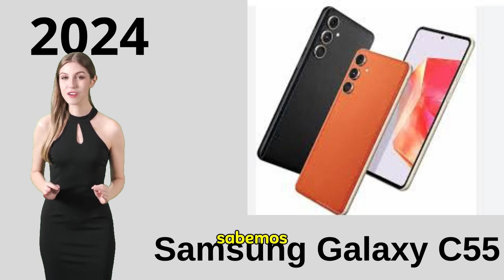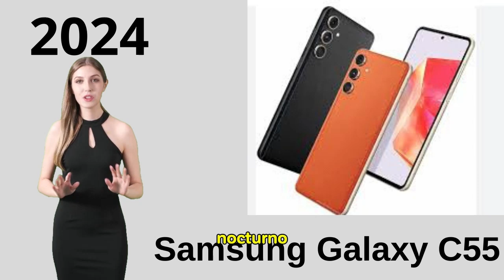Descubre ahora el poder de Google Camera para Samsung Galaxy C55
Cámara de Google para Samsung Galaxy C55
Cámara de Google para Samsung Galaxy C55: ¡Transforma tus fotos!
Cámara de Google para Samsung Galaxy C55: ¡Un cambio de juego!
Cámara de Google para Samsung Galaxy C55: ¡una actualización imprescindible!
Cámara de Google para Samsung Galaxy C55: ¡Mejora tu fotografía!
Cámara de Google para Samsung Galaxy C55: ¡La guía definitiva!
¡Libera el poder de Google Camera para Samsung Galaxy C55 ahora!
¡Por qué necesitas Google Camera para tu Samsung Galaxy C55 hoy!
¡Mira lo que Google Camera puede hacer por tu Samsung Galaxy C55!
¡Descubre las funciones de la Cámara de Google del Samsung Galaxy C55!
¡Mejora tus fotografías con Google Camera para Samsung Galaxy C55!
¡Fotos increíbles con Google Camera para Samsung Galaxy C55!
¡Transforma tus fotografías con Google Camera para Samsung Galaxy C55!
El secreto para obtener excelentes fotografías: ¡Cámara de Google para Samsung Galaxy C55!
¡Libera el potencial de tu Galaxy C55 con Google Camera!
¡Optimiza tu Galaxy C55 con Google Camera!

descripción de youtube
¡Libera el poder de Google Camera para Samsung Galaxy C55 ahora! En este video, le mostraremos cómo transformar las capacidades fotográficas de su Galaxy C55 usando la aplicación Google Camera. Desde impresionantes retratos hasta impresionantes paisajes, aprenda cómo llevar sus fotografías al siguiente nivel. Lo guiaremos a través del proceso de instalación, las funciones esenciales y los consejos profesionales para aprovechar al máximo esta poderosa aplicación. Si eres un entusiasta de la fotografía o simplemente buscas mejorar tus tomas cotidianas, este tutorial es perfecto para ti. No pierdas la oportunidad de mejorar tu juego de fotografía.